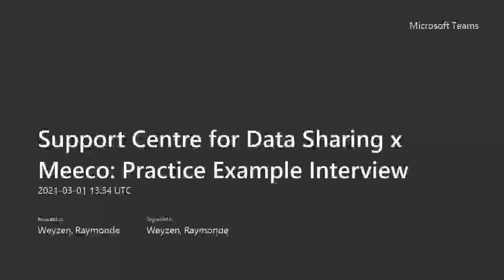Meeco: creating a transparent digital society built on trust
Meeco, short for me-economy or me-ecosystem, recently joined the Support Centre for Data Sharing team for an inspiring and thought-provoking interview.

With Katryna Dow (founder) and Jason Smith (Chief Commercial Officer) we discussed the company and the solutions they offer, their thoughts on the current digital society, the role of technology therein, and visions for the future.